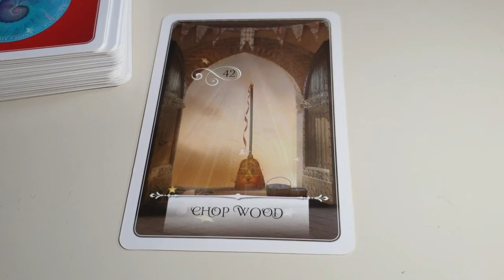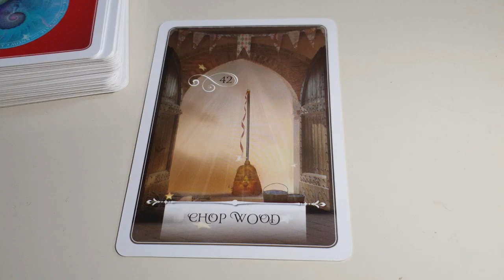Sagittarius ♐Live one day at a time...🏹 Daily Love Tarot Reading 17 January 2021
Hi guys !

support